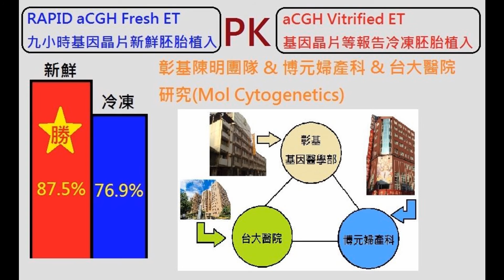新基因晶片篩檢研究成果發表